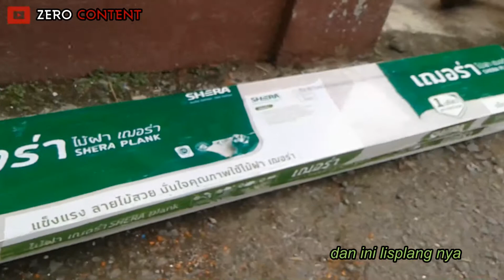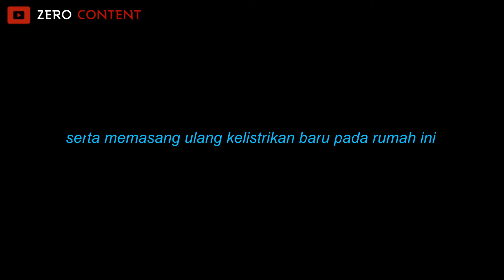Cara Pasang Atap Rangka Baja Ringan Model Segitiga Jurai Jure Miring Limas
How to Building a Roof by steel frame | light steel frame roof

How Indonesians Install a Triangular Light Steel Frame Roof

Tutorial Lengkap Cara Pasang Atap Baja Ringan Model Jurai Untuk Pemula

Semoga Bermanfaat
Terima kasih

How to Building a Roof by steel frame,
light steel frame roof,
Çelik çerçeve ile çatı nasıl yapılır,
hafif çelik çerçeve çatı,
အမိုးကို စတီးဘောင်ဖြင့် ဆောက်နည်း၊
light steel frame အမိုး၊
របៀបសាងសង់ដំបូលដោយស៊ុមដែក,
ដំបូលដែកស្រាល,
कसरी स्टील फ्रेम द्वारा छत निर्माण गर्ने,
हल्का स्टील फ्रेम छत,
نحوه ساخت سقف با اسکلت فولادی
سقف اسکلت فولادی سبک،
Како изградити кров од челичног оквира,
кров од лаког челичног оквира,
ວິທີການສ້າງມຸງດ້ວຍກອບເຫຼັກ,
ຫລັງ​ຄາ​ເຫຼັກ​ແສງ​ສະ​ຫວ່າງ​,
Как построить крышу из стального каркаса,
светлая крыша стального каркаса,
Cómo construir un techo con estructura de acero,
techo ligero del marco de acero,
Como construir um telhado por armação de aço,
telhado de armação de aço leve,
Hvordan bygge et tak med stålramme,
lett stålramme tak,
स्टील फ्रेम द्वारा छत का निर्माण कैसे करें,
हल्के स्टील फ्रेम की छत,
วิธีการสร้างหลังคาด้วยโครงเหล็ก
โครงหลังคาเหล็กเบา,
Làm thế nào để xây dựng một mái nhà bằng khung thép,
mái khung thép nhẹ,
Paano Gumawa ng Bubong sa pamamagitan ng steel frame,
magaan na bubong na bakal,
কিভাবে ইস্পাত ফ্রেম দ্বারা একটি ছাদ নির্মাণ,
হালকা ইস্পাত ফ্রেমের ছাদ,
كيفية بناء سقف بهيكل فولاذي ،
سقف الإطار الصلب الخفيف،
Hoe om 'n dak met 'n staalraam te bou,
ligte staal raam dak,
Hoe een dak te bouwen met een stalen frame,
licht stalen frame dak,
Comment construire une toiture par charpente métallique,
toit léger de cadre en acier,
如何用钢架建造屋顶，
轻钢框架屋顶，
Wie man ein Dach mit Stahlrahmen baut,
leichtes Stahlrahmendach,
Come costruire un tetto con telaio in acciaio,
tetto leggero della struttura d'acciaio,
Bagaimana untuk membina bumbung dengan bingkai keluli,
bumbung rangka keluli ringan,
سٹیل کے فریم کے ذریعے چھت بنانے کا طریقہ،
ہلکی سٹیل فریم کی چھت،